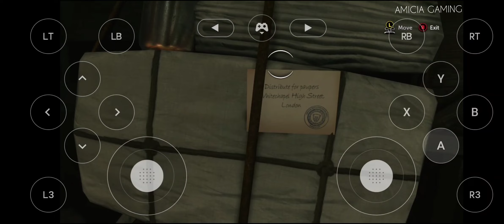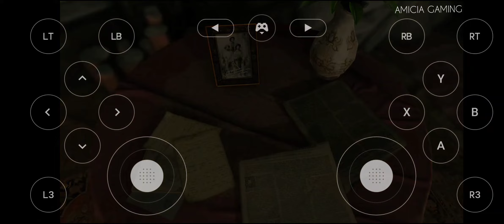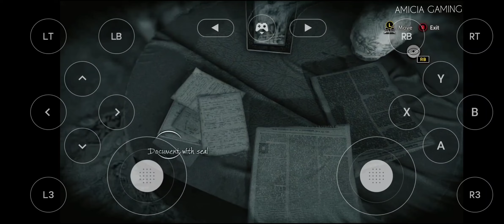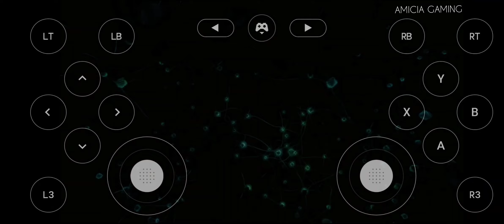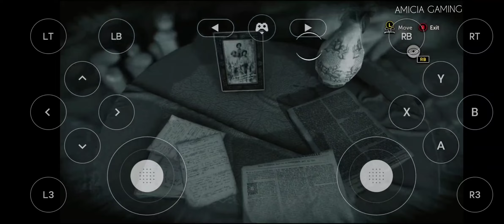SHERLOCK HOLMES : THE DEVIL'S DAUGHTER GAMEPLAY (ANDROID) GEFORCE NOW APP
SHERLOCK HOLMES: THE DEVILS DAUGHTER VIA GEFORCE NOW